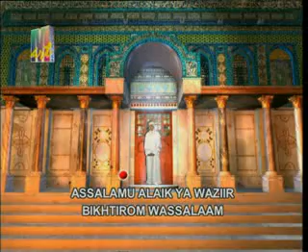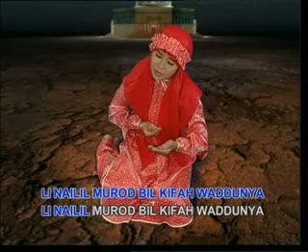Wafiq Azizah-Ya Waaziir